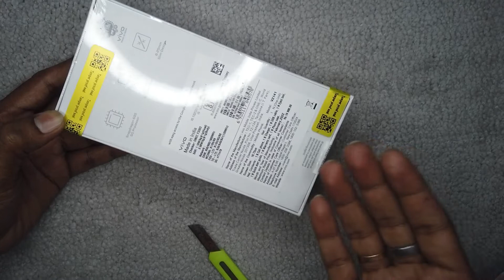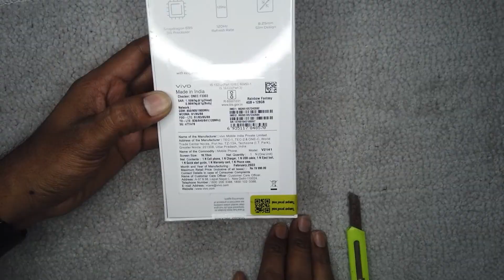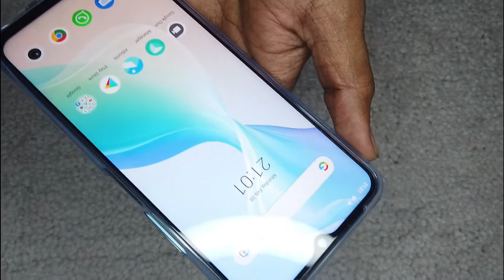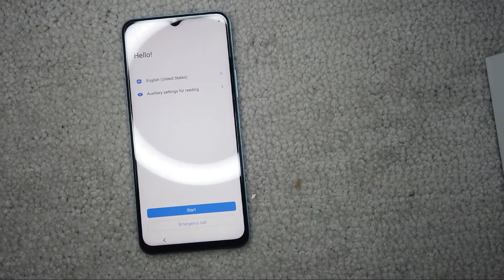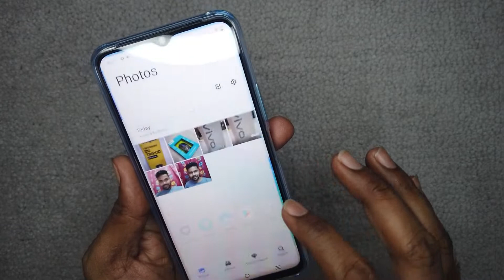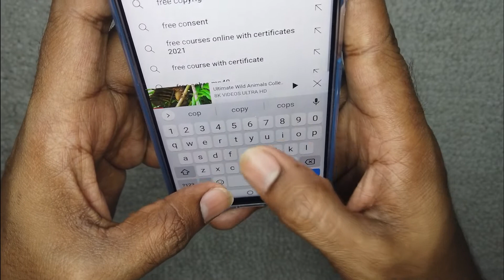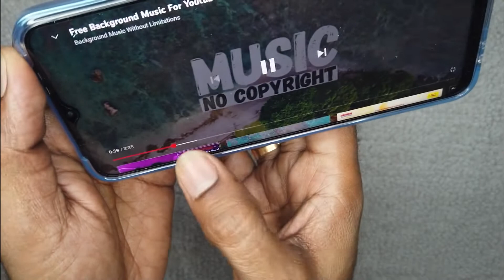Vivo T1 5G Unbox & Review || Vivo T1 5G Performance|| Best Features of Vivo t1 5g || Sum Tech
In this video - Vivo T1 5G Unbox & Review || Vivo T1 5G Performance|| Best Features of Vivo t1 5g || Sum Tech

new Vivo T1 5G
Vivo T1 5G unboxing
Vivo T1 5G performance
Vivo T1 5G price
Vivo T1 5G sale on flipkart
Vivo T1 5G features
Vivo T1 5G camera test
Vivo T1 5G battery
Vivo T1 5G display quality